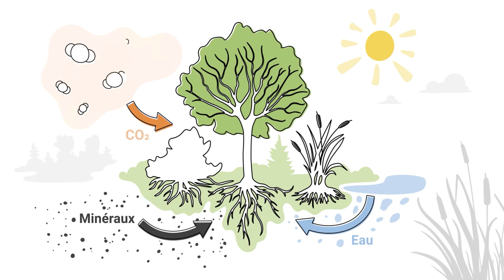Construire en fibres végétales aujourd'hui - le MOOC (teaser)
Formez-vous à la construction et à la réhabilitation avec des fibres végétales comme le roseau, la paille, les balles de céréales ou le chanvre ! Gratuit et 100% en ligne, le MOOC construire en fibres végétales aujourd’hui, vous propose de mieux connaître les matériaux biosourcés, bruts ou peu transformés, les principes de fabrication et d'application mais aussi les filières et leurs acteurs.

Disponibles à portée de main, ces fibres végétales sont des ressources naturelles locales, abondantes et renouvelables. Leur utilisation peut réduire massivement, et dès aujourd’hui, l’impact environnemental du secteur de la construction. En effet, leur capacité à stocker du CO2, à réguler l’humidité et la température intérieure, à améliorer la qualité de l’air, sont autant d’atouts qui font des matériaux en fibres végétales un pilier de l’architecture contemporaine bas carbone.

Ce MOOC est le support idéal pour vous proposer une introduction à la construction et à la réhabilitation en fibres végétales qui vous donnera les clés nécessaires pour bien débuter votre projet.

Durant 4 semaines, vous découvrirez la diversité des fibres végétales, les techniques de construction, le cadre assurrantiel, les réseaux de professionnels sur lesquels vous appuyer. Des architectes, des maîtres d’ouvrages, des constructeurs et des spécialistes de chaque filière partageront leurs connaissances et leurs expériences avec vous.

Vous êtes architecte, aménageur, maître d’ouvrage, maître d’œuvre, artisan, ingénieur ou même un particulier, vous êtes tous les bienvenus.

Le MOOC Construire en fibres végétales aujourd'hui

→  est proposé par : amàco

→  en collaboration avec : le Collectif des Filières Biosourcées du Bâtiment (CF2B), le Réseau Français de la Construction Paille (RFCP), les Chanvriers en Circuits Courts, Construire en Chanvre, Bâtir en balles, Ecima, les Compagnons du Devoir et du tour de France, l'Agence Qualité de la Construction (AQC), la Fédération Eco-construire, l'Ecole Nationale SUpérieure d'Architecture de Clermont-Ferrand et les Grands Ateliers

→  avec le soutien financier de : ADEME et le programme des Investissements d'Avenir